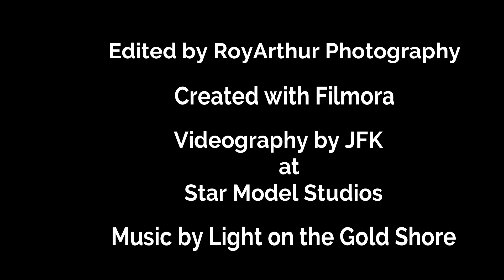SMART Video Goal Setting in 5 Easy steps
SMART Video Goal Setting
Video: @royarthur